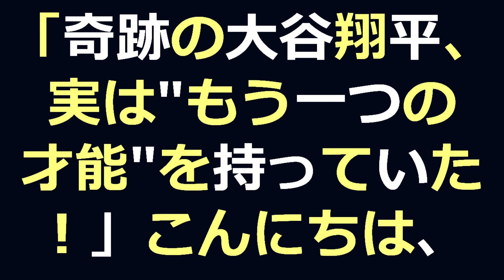「奇跡の大谷翔平、実は”もう一つの才能”を持っていた！」 こんにちは、皆… 海外の反応 60